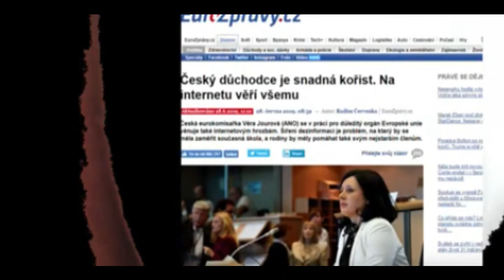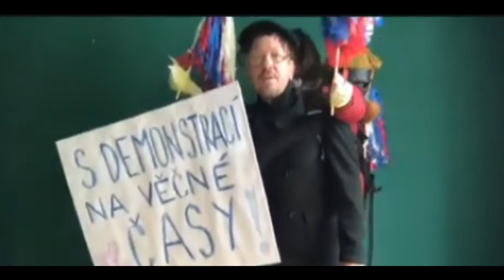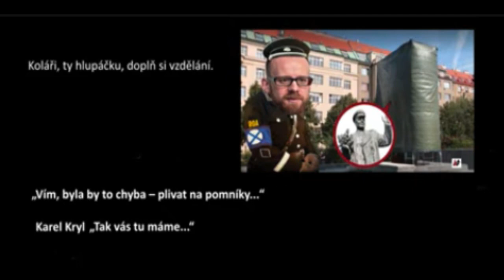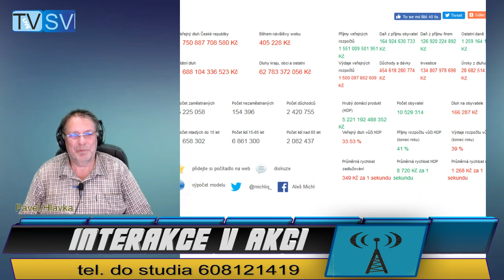2019 09 19 - IvA_Interakce v Akci_Úvaha nad situací po volbách v Izraeli_situace v S.Arábii